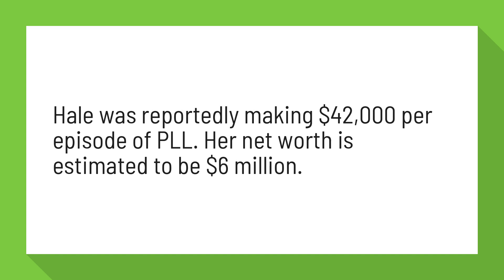How much does pretty little liars make?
'Pretty Little Liars': How Much Is the Cast Worth Today?

Hale was reportedly making $42,000 per episode of PLL. Her net worth is estimated to be $6 million.